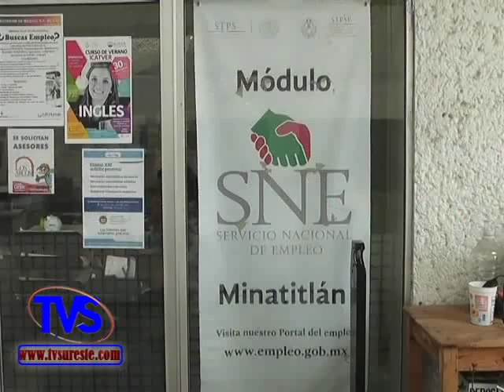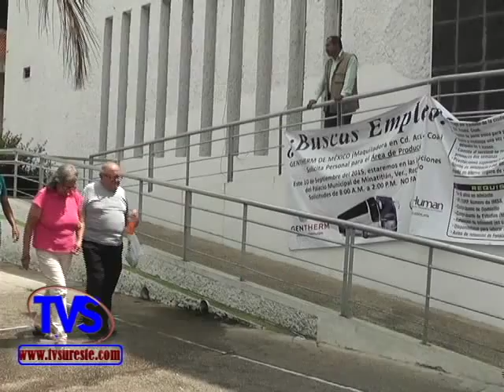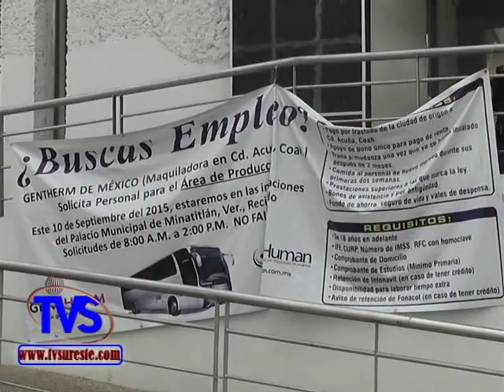TVS Noticias - La Comisión De Fomento Económico Continúa Trabajando Para Realizar Ofertas De Empleo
- La Comisión De Fomento Económico Continúa Trabajando Para Realizar Ofertas De Empleo